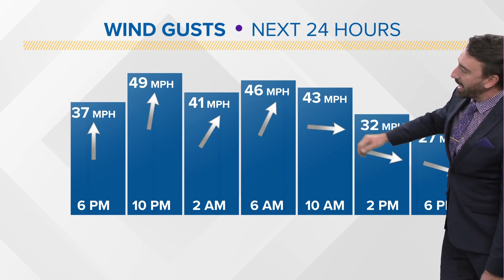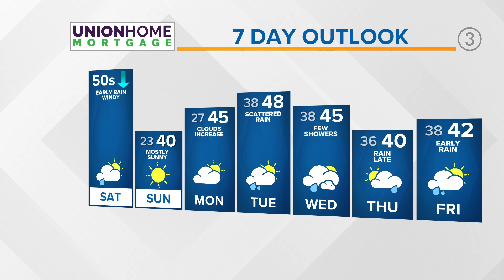Cleveland weather: roller coaster ride once again in Northeast Ohio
Get ready for this Cleveland weather temperature drop!

Keep your hands and feet inside the ride at all times and have a good trip on the early December weather coaster...

The ups and downs continue as the cold air battles the warmer air this time of year and we're placed right in the middle of the action. Another strong cold front will plow through northern Ohio early Saturday morning bringing strong winds, some rain, and a significant temp drop. Let's get into the details:

STRONG WINDS

A Wind Advisory is in place for much of northern Ohio in anticipation of strong winds over 40 mph at times. The winds will ramp up tonight and continue through early afternoon Saturday. Some of the strongest gusts will occur as the actual cold front moves through Saturday morning.

COLD FRONT (TEMP DROP) TIMING

Showers will break out along and ahead of the front tonight with temps remaining steady around 50. The cold front will pass through between 7am and 10am from west to east through northern Ohio with gusts of strong wind and a burst of rain. Once the front moves through our temps will quickly fall from the low 50s into the 30s where we'll remain the rest of our Saturday.

Sunday will feature cooler temps, but lots of sunshine should make it a beautiful December day. Highs look to stay in the 30s. Next week we have a series of storm systems to watch as the boundary between the cold and the warm sets up right over the Ohio Valley. For now it looks like several waves of rain are on the way, but a slight shift in the cold air further south would place some snow into our forecast instead of rain.

TONIGHT | Becoming windy with scattered showers. Steady temps near 50.

SATURDAY | Morning showers, staying windy, temperatures fall. 50s and falling.

SUNDAY | Lots of sunshine with a few passing clouds. Cold with highs in the mid to upper 30s.

MONDAY | Clouds increase with a chance of late day showers. Not as cold with highs in the mid 40s.